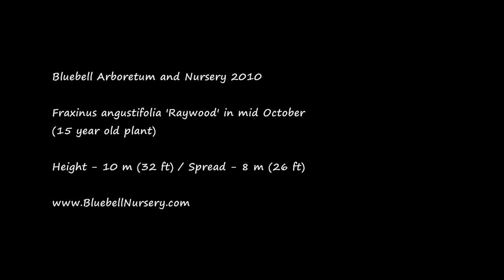Fraxinus angustifolia 'Raywood' (Claret Ash)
A graceful, unusual and hardy ash tree, Fraxinus angustifolia 'Raywood' has fine dark green, pinnate (feather-like) leaves which are bright green, turning glorious shades of rich plum-purple in autumn before falling.

A handsome ornamental tree which has a reliable and colourful autumn display!

Video clip (taken in mid October 2010) of a Fraxinus angustifolia 'Raywood' showing the golden and plum purple autumn colour.

Location: Bluebell Arboretum and Nursery, Derbyshire, UK